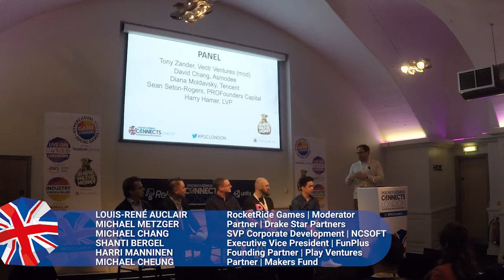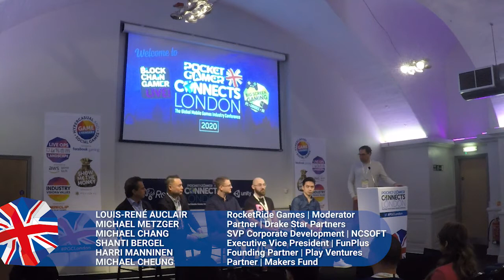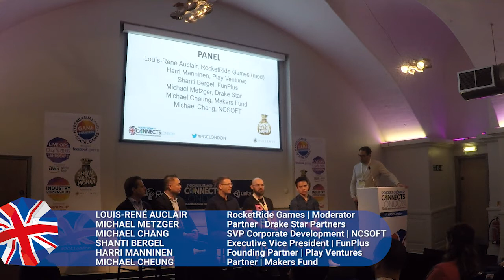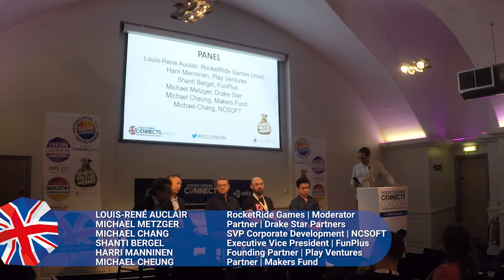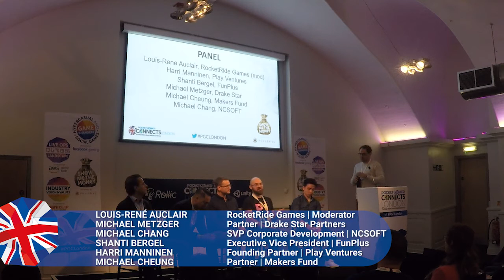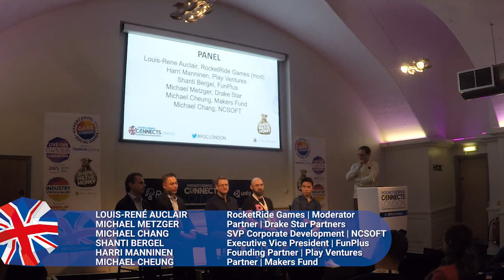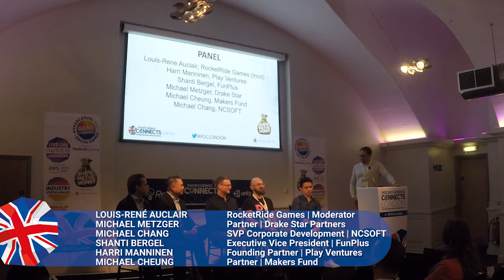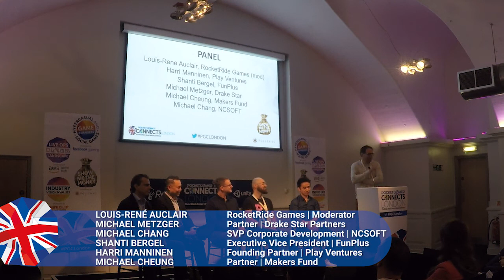Panel: Pitch Perfect: How to Raise Funding from Investors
In this panel from the Show Me The Money track at Pocket Gamer Connects London on January 21 2020, our experts discuss ways to bring your best game to the table.
Speakers: Louis-Rene Auclair, RocketRide Games
Harri Manninen, Play Ventures
Shanti Bergel, FunPlus
Michael Metzger, Drake Star
Michael Cheung, Makers Fund
Michael Chang, NCSOFT
Track: Show Me The Money
Event: Pocket Gamer Connects London 2020